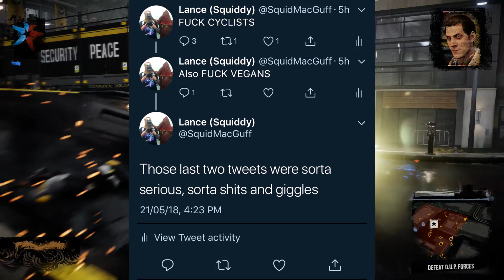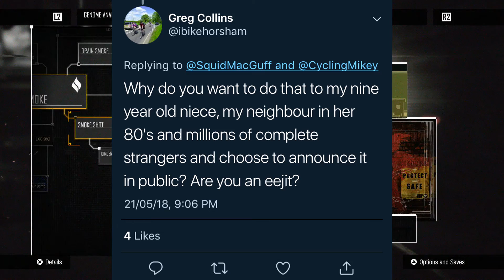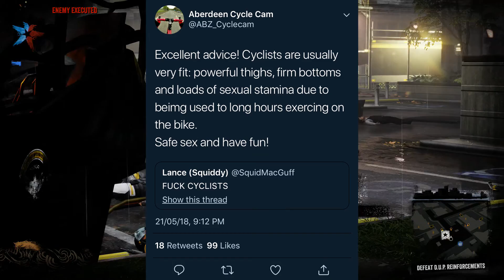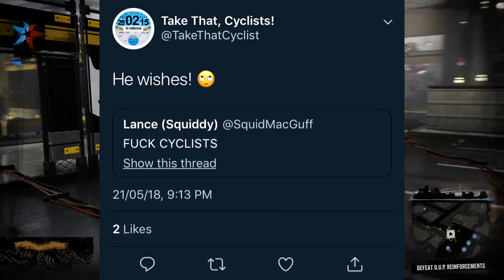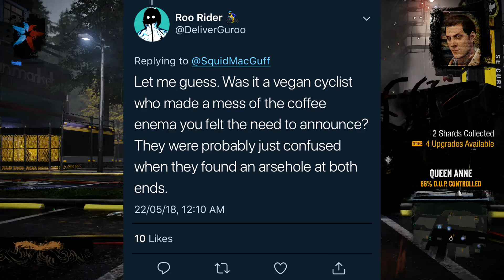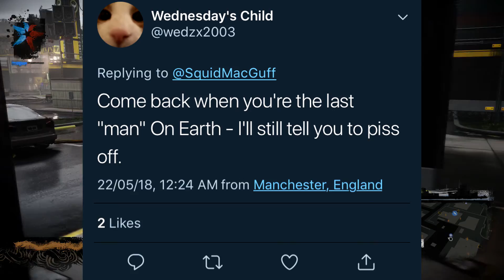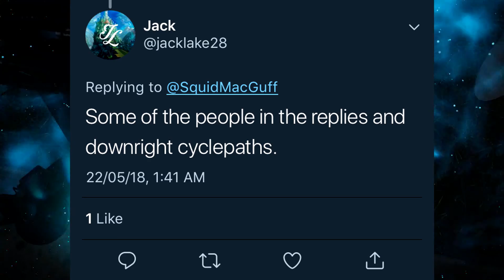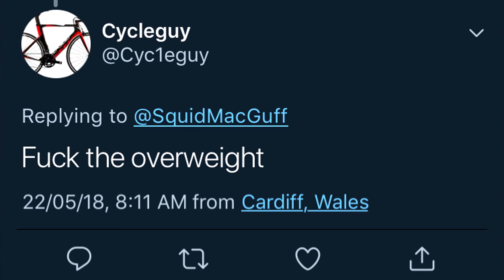Squiddy vs Cyclists (Possibly Vegans Too)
My Band